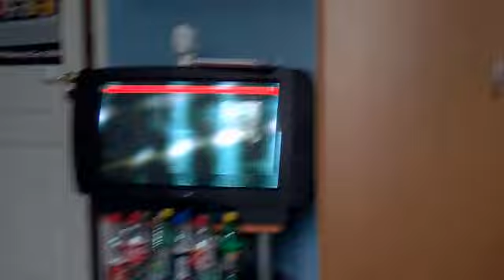Salora ja punainen viiva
Ilmeisesti alkaa tuo Saloran televisio hajoamaan lopullisesti